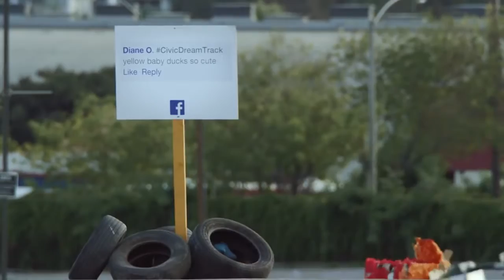Novo Honda Civic Coupe no desafio Civic Dream Track - AutoAventura.com.br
O Novo Honda Civic Coupe cumpre provas do desafio Civic Dream Track nos EUA.